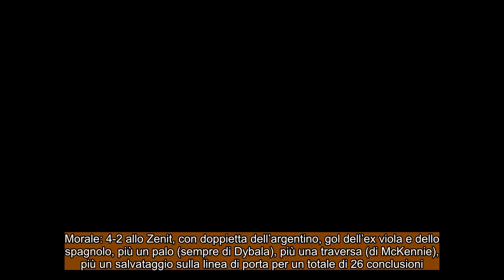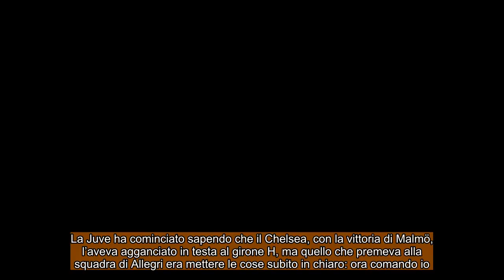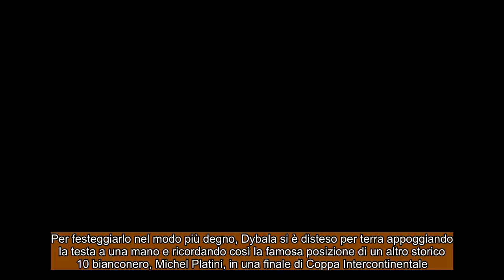Champions League, Juventus Zenit 4 2 annientato un brutto Zenit e ottavi presi, Dybala è grandioso